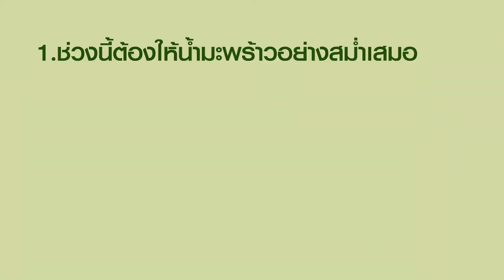เกษตร 52 สัปดาห์ : การดูแลต้นมะพร้าวน้ำหอม ช่วงที่ 2 ของเดือนธันวาคม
เกษตร 52 สัปดาห์ : การดูแลต้นมะพร้าวน้ำหอม ช่วงที่ 2 ของเดือนธันวาคม    โดย...
- รศ.ดร.อำไพวรรณ ภราดร์นุวัฒน์  รองศาสตราจารย์ผู้ทรงคุณวุฒิ ภาควิชาโรคพืช คณะเกษตร ม.เกษตรศาสตร์
- คุณวรวัจน์  เอื้ออภิญญกุล   อดีตรัฐมนตรีว่าการกระทรวงศึกษาธิการ

สอบถามข้อมูล โทร 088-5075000